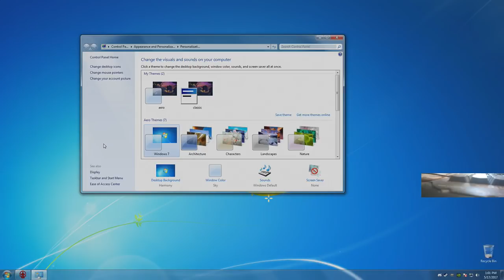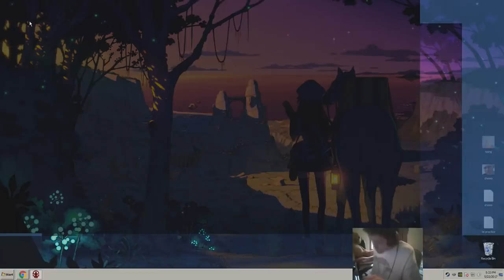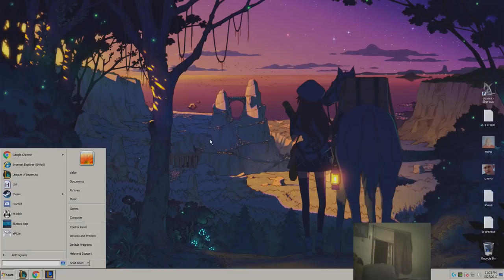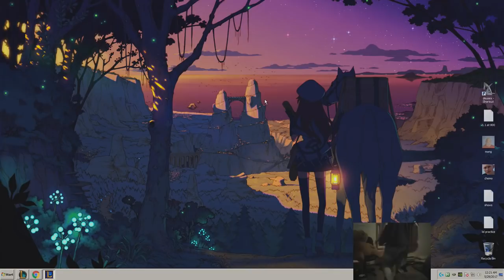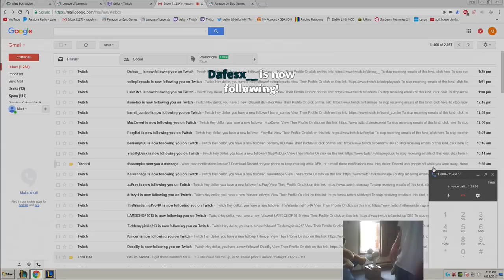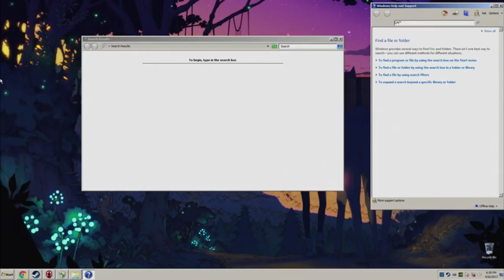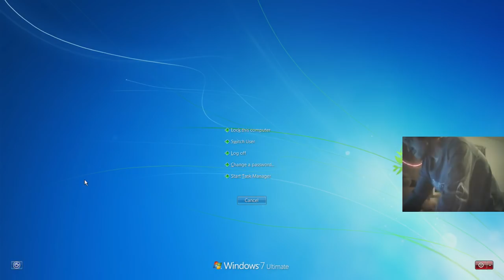dellor xmas special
a collection of delly clips over the year

these are all before a certain incident happened so expect some foul language!